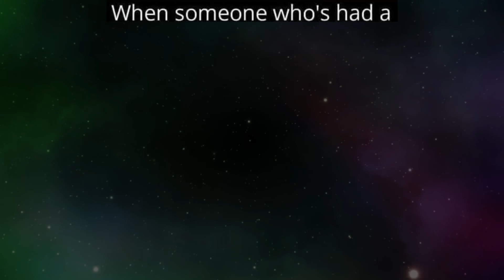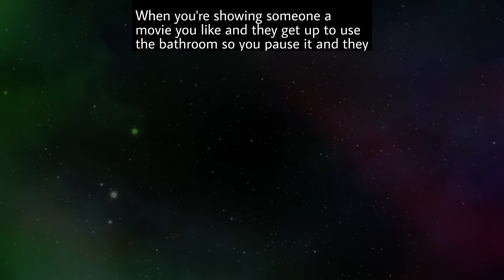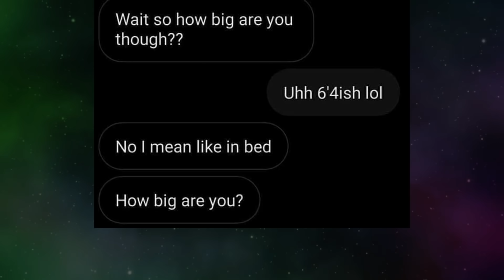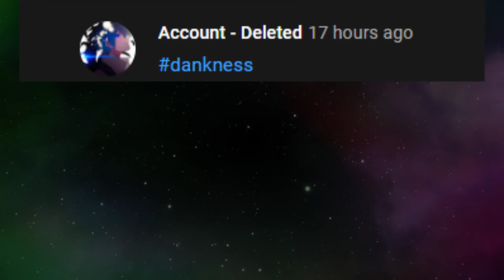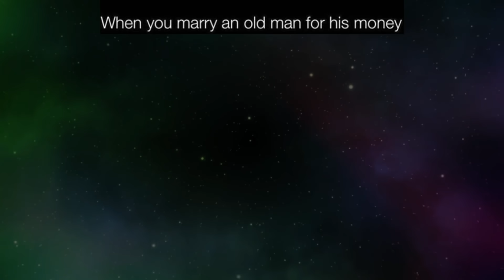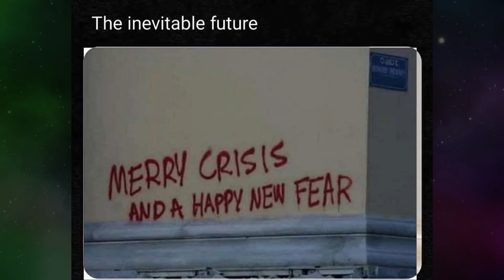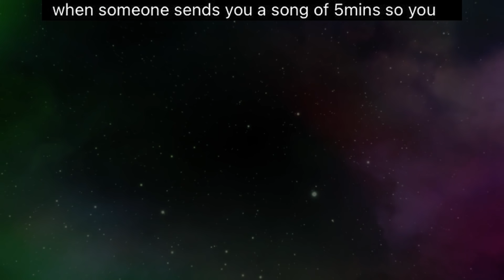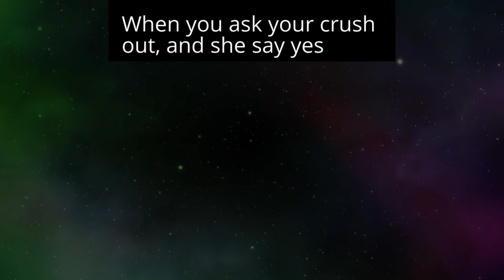WHAT YOU'RE LOOKING AT? - MEMES OF DANKNESS V310